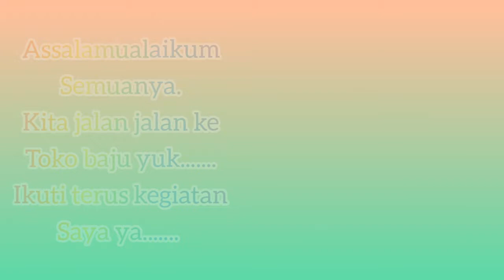JALAN JALAN SAMA DEK SULTAN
kali ini saya mengantar keponakan dan adik saya jalan jalan ketoko baju.tempatnya tidak jauh sih dari rumah.shafira dibelikan baju oleh buleknya.dan dek sultan dbelikan sandal.